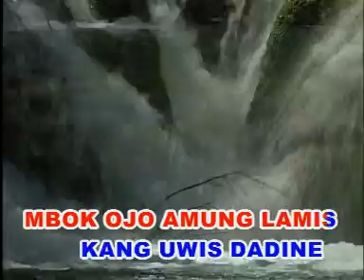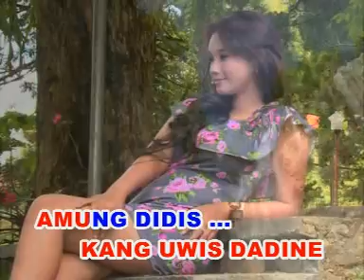Ojo Lamis - Didi Kempot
Ojo Lamis dibawakan oleh Didi Kempot